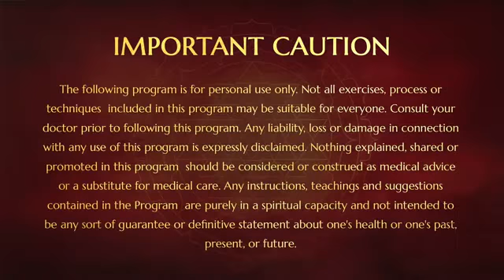The Secret Of Maya and Suffering , Inner Awakening at cruise, 16 DEC 2012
In a short video Swamiji gives a powerful understanding about maya. He gives us a key and method to achieve enlightenment. “Whether you believe that life is suffering, or life is bliss, if you follow that you will become enlightened. But only if you believe life is bliss will you be liberated.”